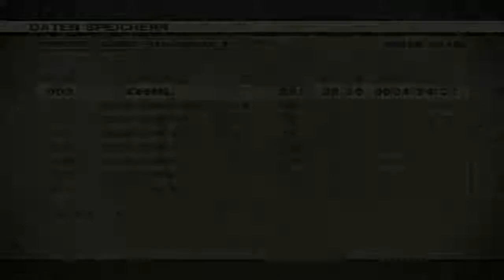Let's Play Metal Gear Solid 3 Snake Eater Part 3 [German] Der junge Ocelot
Falls euch das Let's Play gefallen hat und mich unterstützen wollt, könnt ihr mich Abonnieren, einen Daumen hoch geben UND das Video favorisieren und euren Freunden teilen in Facebook, YouTube oder Twitter.